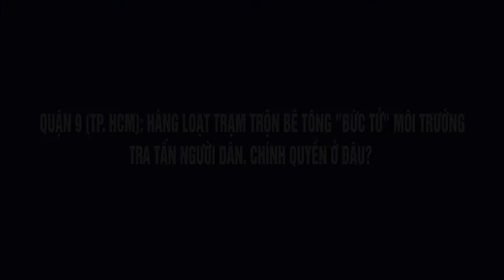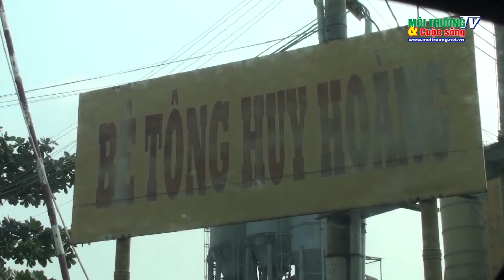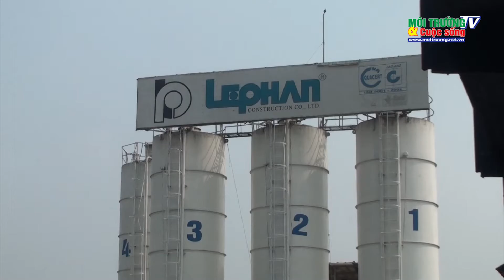Quận 9: Hàng loạt trạm trộn bê tông “bức tử” môi trường, tra tấn người dân, chính quyền ở đâu?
Từ nhiều năm qua, gần 70 hộ dân tại tổ 7, khu phố Mỹ Thành, phường Long Thạnh Mỹ và người dân phường Long Bình, phường Tân Phú, đường Hoàng Hữu Nam, quận 9, thành phố Hồ Chí Minh đang phải sống chung với tình trạng bụi bẩn, tiếng ồn và nguy cơ tai nạn giao thông luôn rình rập do các phương tiện xe bồn chở bê tông, xe chở cát, sỏi và xe container gây nên. Mặc dù, người dân nơi đây đã “đội đơn” kêu cứu tới khắp các “cửa quan” để mong được cấp trên quan tâm giải quyết, nhưng đến nay sự việc đều bị rơi vào quên lãng